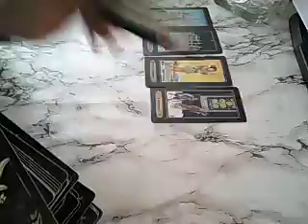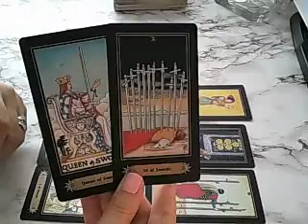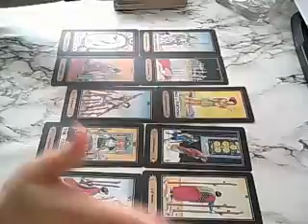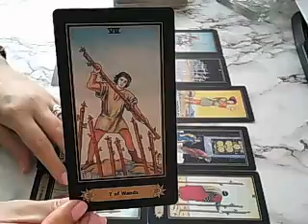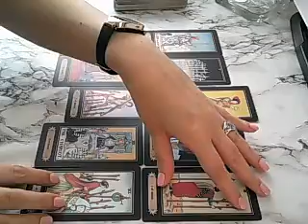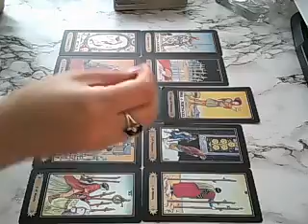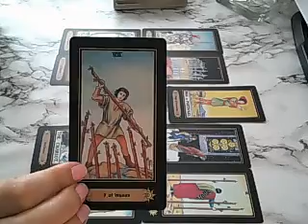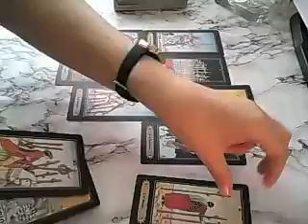Sagittarius Weekly advice May 27th - focus ahead and don't compromise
Weekly advice for the week beginning May 27th 2019
This is a general reading looking at the energies coming up in the week and advice for out highest good. Remember to watch your sun, moon, rising and Venus signs.

And thank you so very much for your extra support :)